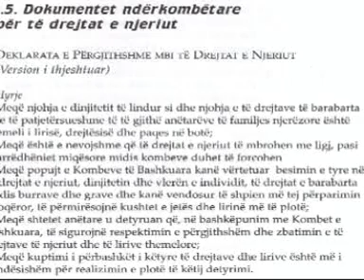FILM DOCUMENTAR DIVERSITETETET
Film dokumentar që është realizuar nga Shf-mu "Vatra e Diturisë" në Livoç të Epërm, komuna e Gjilanit